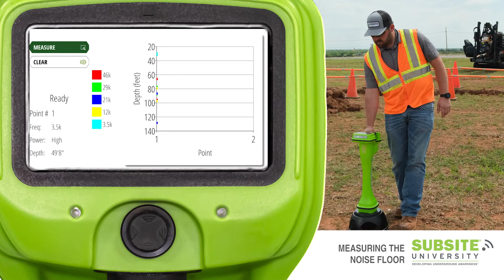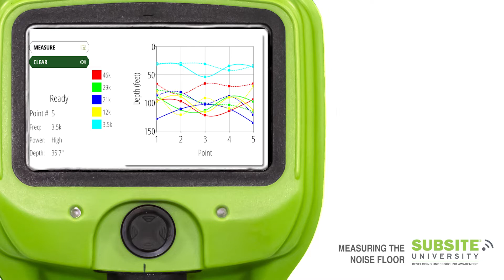Subsite Marksman Quick Tips: Measuring Noise Floor with Marksman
This video will show you how to use the Noise Floor measurements to estimate tracker to beacon range.